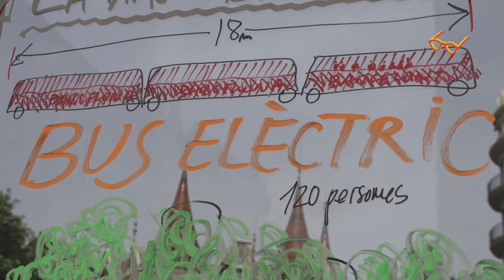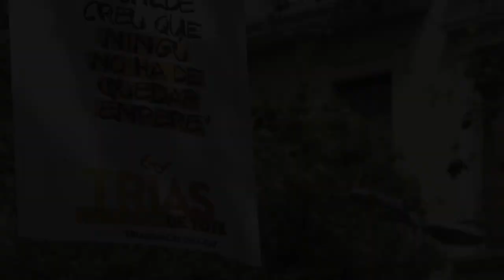Implantarem el bus elèctric de 18 metres en una nova línia a la Diagonal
“Els anuncio que posarem en marxa el bus elèctric de 18 metres en una nova línia a la Diagonal, des de Glòries fins a la Zona Universitària per prestar un millor servei als barcelonins i barcelonines”. L’alcalde de Barcelona i candidat a la reelecció, Xavier Trias, ha fet aquest anunci durant la roda de premsa d’aquest matí a l’avinguda Diagonal, on també hi ha assistit el tinent d’alcalde de l’Àrea de Presidència, Règim Interior, Seguretat i Mobilitat, Joaquim Forn; i el tinent d’alcalde de l’Àrea d’Hàbitat Urbà, Antoni Vives.